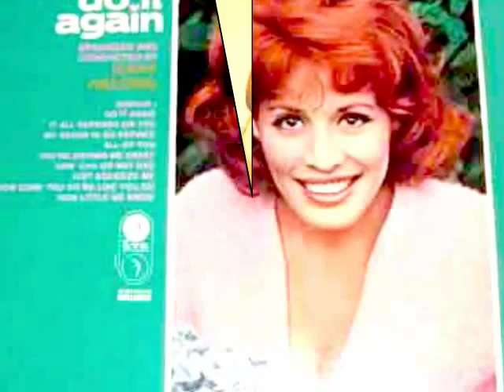Kathy Barr sings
Here is an exciting song performed by the today almost forgotten singer Kathy Barr.
Born Marilyn Sultana Aboulafia in New York of Turkish ancestry, this flaming redhead was recorded by RCA on the recommendation of Mario Lanza, who had heard her sing. She was a soprano who made several records of popular music, and appeared in radio, television and nightclubs.
Enjoy Kathy Barr's style and let's follow her!